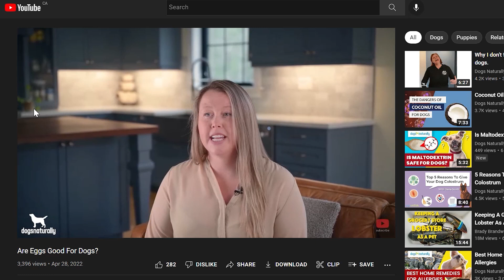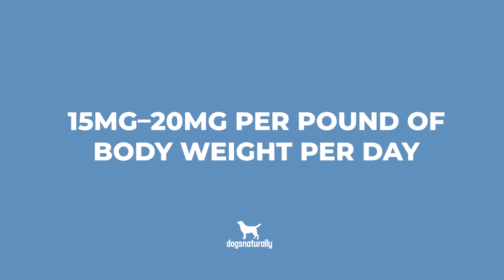5 Reasons To Give Your Dog Turmeric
What if I told you a little spice could make a huge difference in your dog’s health and even his lifespan? A spice that’s probably sitting in your kitchen cupboard right now …

00:00 Intro
01:14 Anti-Inflammatory
02:02 Helps Fight Cancer
03:01 Soothes Arthritis
03:43 Gastrointestinal Disorders
04:18 Can Replace Steroids
04:51 Dosing
05:39 What Dogs Should Avoid Turmeric?
06:16 Outro

🌿 Support your dog naturally with these canine care products ...